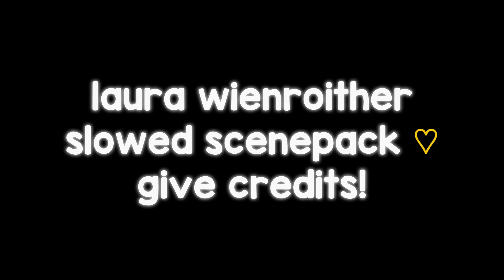Laura Wienroither slowed scenes || Clips for edits || Give creds!! || Scenepack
These clips are not mine!
I just picked them out and incorporated them into a video.
Pls give creds when you use this scenepack for your edit/video.

Laura Wienroither slowed (cute) scenes